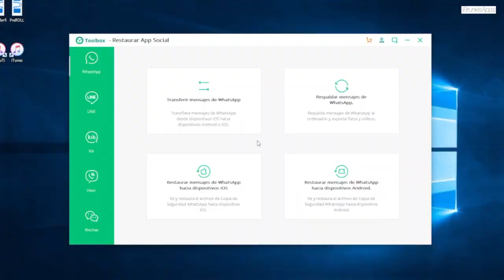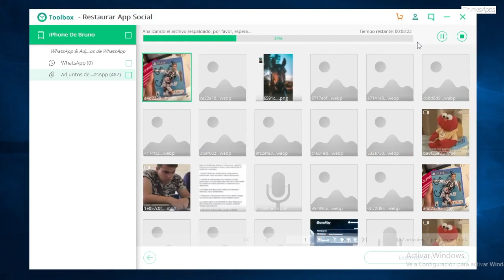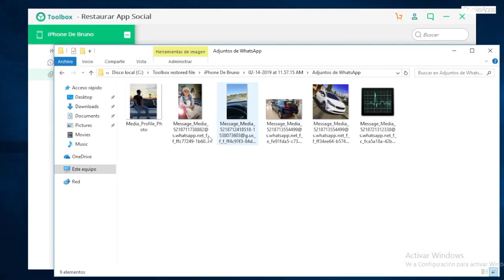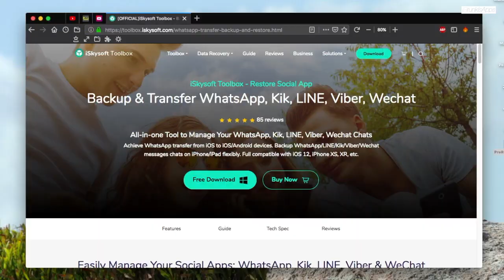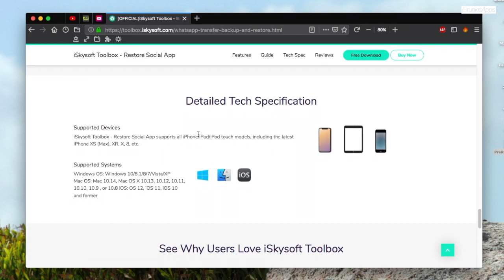Cómo realizar copias de seguridad y transferir WhatsApp de iPhone a Android o iPhone!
Encuentre pasos prácticos para transferir mensajes, fotos, videos y más de WhatsApp de iPhone a iPhone